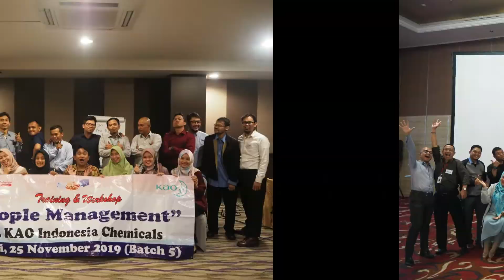Training Public Relation - Syarat PR profesional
Informasi Training Public or Inhouse Training
Hubungi Johnson Indonesia Training Provider (Sejak Tahun 2002)
• Telp / Hp/WA : (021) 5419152; 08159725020